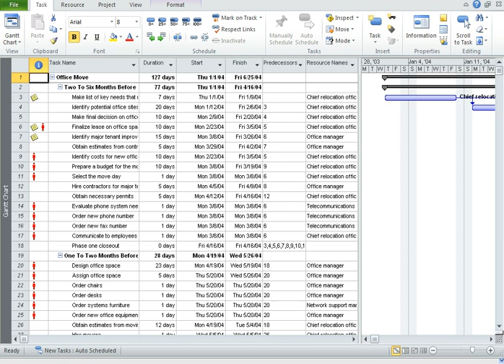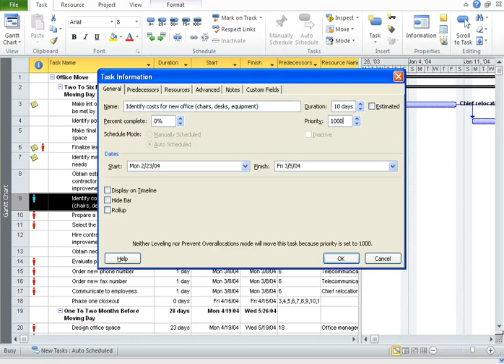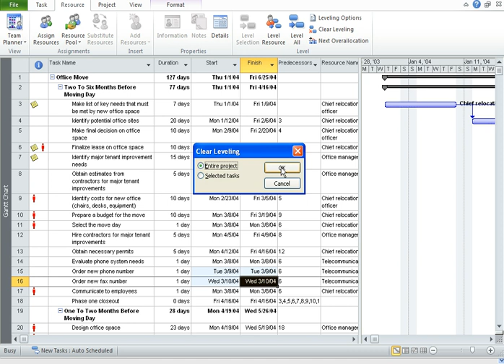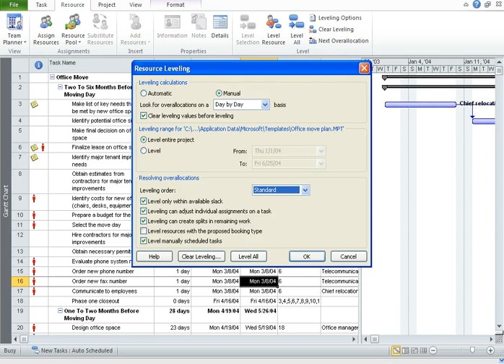47 - Level over allocated resources - Resource leveling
This video will teach you how to resolve resource over allocation using resource leveling in a project.